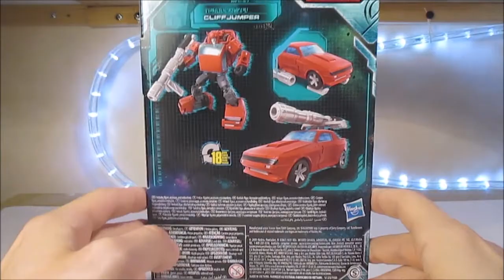(FR) Earthrise CLIFFJUMPER review (Transformers)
Petit mais puissant.